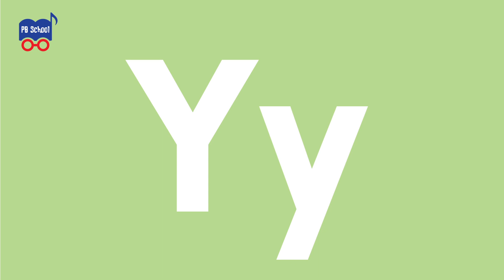The Letter Y Song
The Phonics Book by PB School